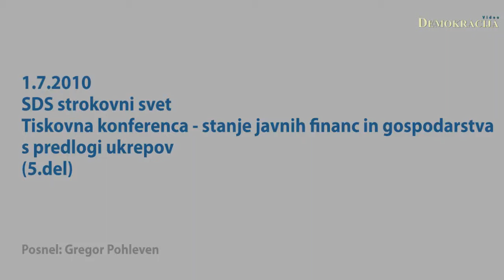SDS strokovni svet tiskovna - stanje javnih financ in gospodarstva (5.del)